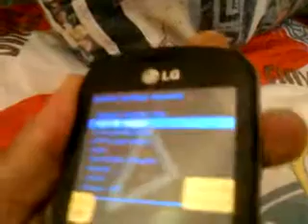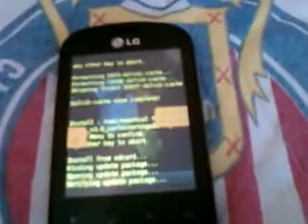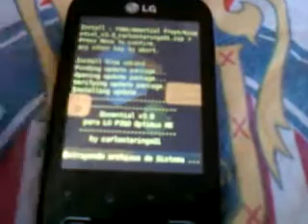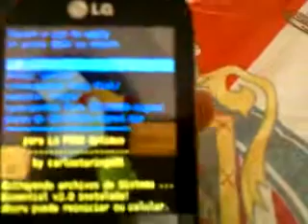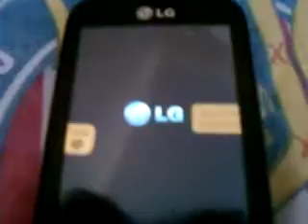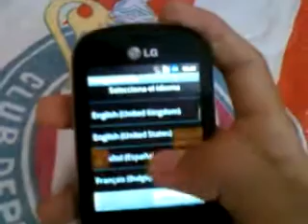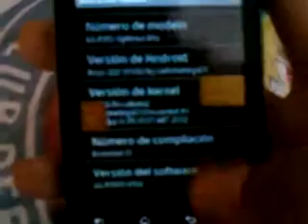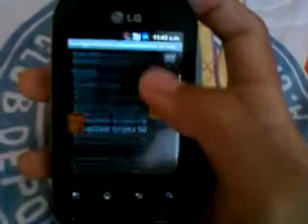Como instalar una rom en el lg optimus me